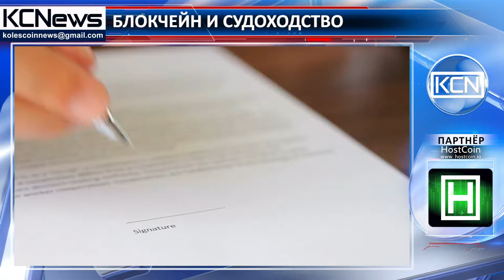Подлинность сертификатов суден будут проверять с помощью блокчейна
Deloitte будет проверять подлинность сертификатов суден, основываясь на  технологии блокчейн. Deloitte, который сотрудничает с базирующимися в Норвегии международным сертификационным и классификационным обществом DNV GL, подтверждает, что судна и морские сооружения соответствуют приемлемым стандартам безопасности и воздействия на окружающую среду. Но сертификаты, которые они выдают, могут быть подделаны, что потенциально подрывает доверие к системе. Согласно CoinDesk, компании объявили о создании цифрового ID каждого сертификата, которые будут храниться на приватном блокчейне. Такой дигитализированный подход, по мнению управляющих компаниями, должен препятствовать мошенничеству и подделке сертификатов. Помимо этого такие инновации должны упростить потребителям проверку подлинности сертификата. Отметим, что  официальное решение компания приняла 23 сентября, а в настоящее время на её приватном блокчейне находится 90 000 сертификатов.